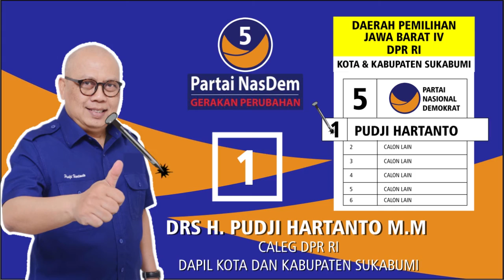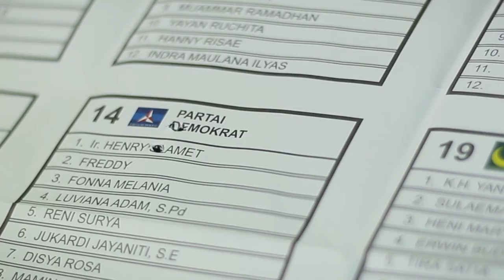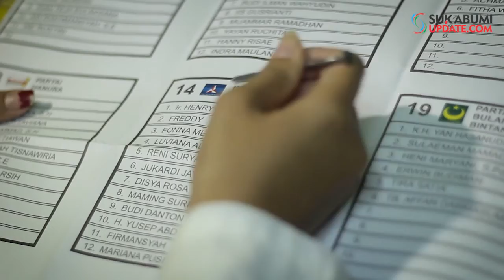Ustad Asal Cidadap Berangkat Umroh Tanpa Uang Sepeser Pun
SUKABUMIUPDATE.com - H Moh Najib (63 tahun), seorang ustad warga Desa Cidadap, Kecamatan Simpenan, Kabupaten Sukabumi, tak menyangka dirinya bisa berangkat Umroh ke Tanah Suci Mekkah, tanpa direncakan dan mengeluarkan biaya sedikit pun.
Moh Najib mengaku berangkat bersama calon anggota legislatif DPR RI daerah pemilihan (Dapil) Jawa Barat IV, Kota dan Kabupaten Sukabumi, Pudji Hartanto. Peristiwa yang dinilainya sangat bersejarah tersebut diluar akal sehatnya, sebab ia tidak mengenal dekat dengan sosok Pudji.
"Di luar akal sehat saya, ini sudah kehendak yang maha kuasa, tiba-tiba saja ada yang mengajak saya umroh. Padahal sebelumnya tidak kenal," ujarnya kepada sukabumiupdate.com, Senin (1/4/2019).